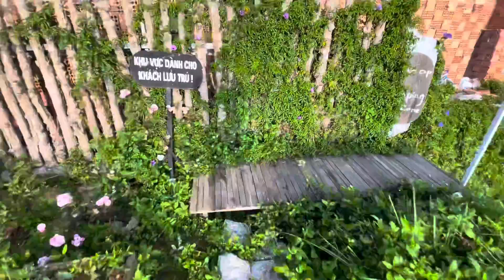The LOOP Boutique Hotel & Cafe By Phượt KCT